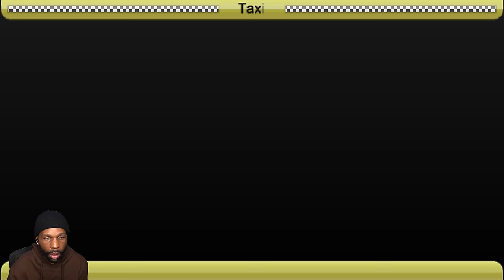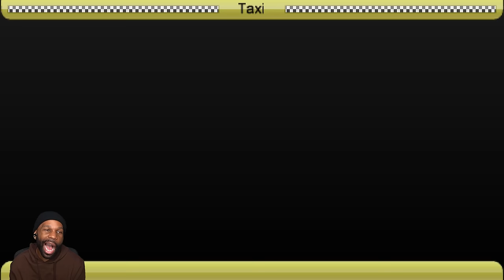Bᴜsᴛᴇᴅ Mɪssɪᴏɴ Fᴀɪʟᴇᴅ LMAO [GTA CHINATOWN WARS] [Part 8]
🎮 "GTA Chinatown Wars" Walkthrough Part 1 and until the last part will include the full "GTA Chinatown Wars" game on PSP. This "GTA Chinatown Wars" Gameplay is recorded in 1440 60FPS.

Chapters:
0:00 - Coming Up
0:23 - Friend or Foe?
6:30 - Grave Situation
9:56 - Double Trouble
19:48 - Faster Pusher Man! Sell! Sell!
24:38 - Scrambled
36:31 - Arms Out of Harm's Way
41:28 - The Wages of Hsin
48:31 - Steal the Wheels
55:45 - The World's a Stooge